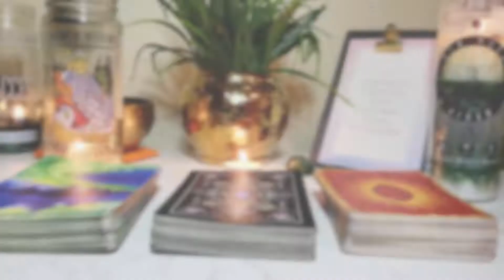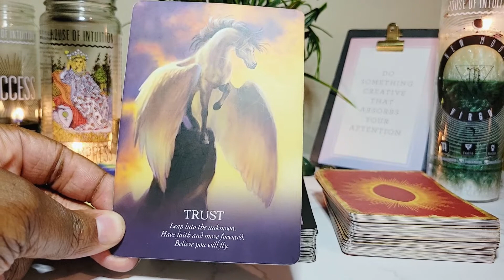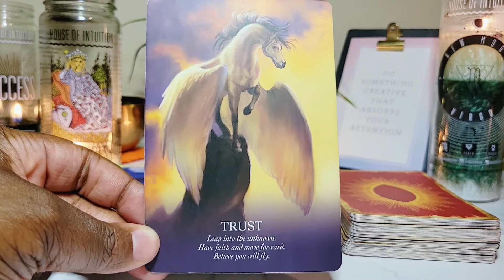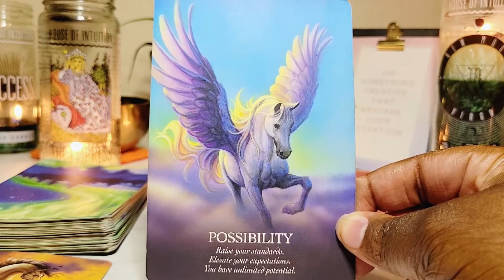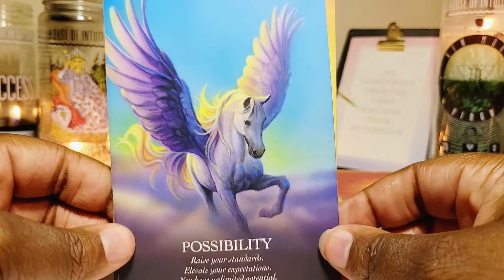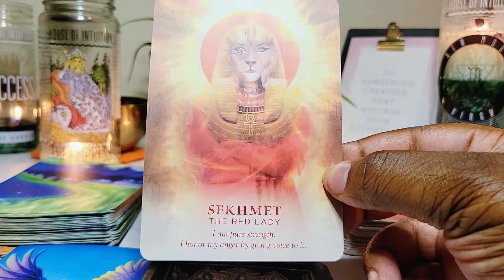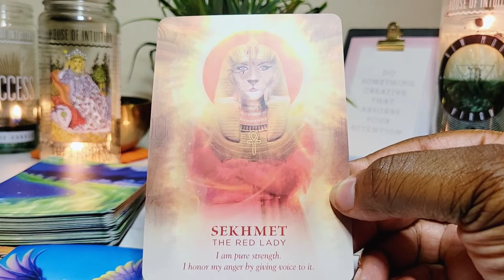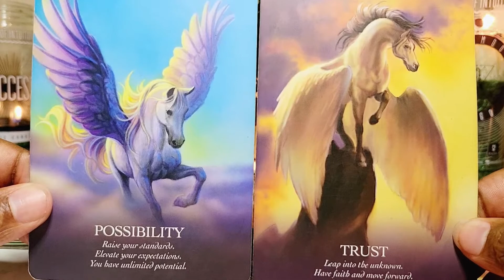Sagittarius - New Fertile Opportunities! - Mini Fertility Reading - September 2021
Hello, my Lovely Sagittarian! Welcome to your September 2021 Mini Fertility Oracle Reading. My name is Janessa and I am so honored to be relaying messages to you regarding your fertility journey, from my angels and spiritual guides. I too am on a fertility journey, and oracle & tarot has literally been a God sent during this last year & a half for me.

I decided to start this channel to help bring the comfort that it has brought to me to all of you. At the beginning of each reading, I ask my guides and angels to use me as a vessel for my Sagittarius as a collective. Please remember that these messages are for a HUGE audience, so only take what resonates and leave what does not belong to your journey.

- Personal Fertility Readings Available Starting @ $2 USD